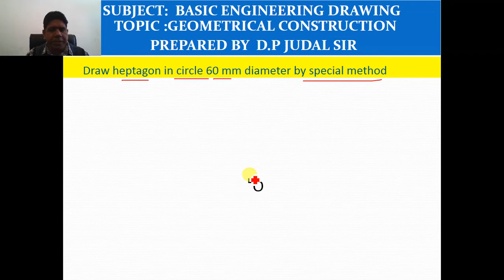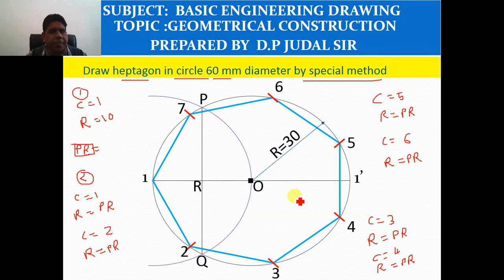Draw heptagon in circle 60 mm diameter by special method